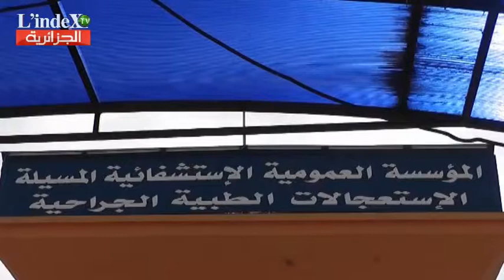المسيلة - اليوم المغاربي للتبرع بالدم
استوديو الصقر للسمعي البصري بلمسيلة